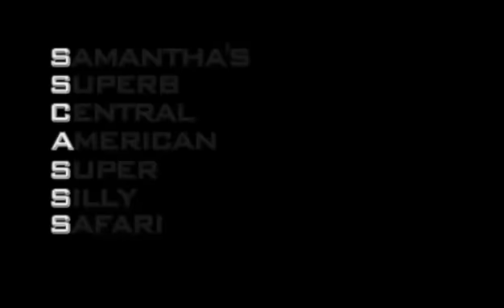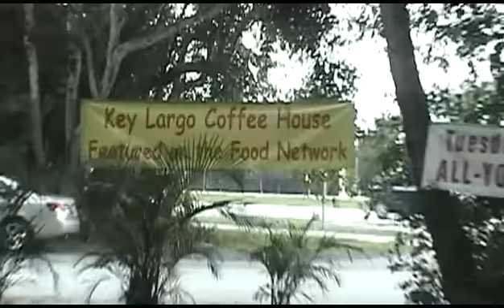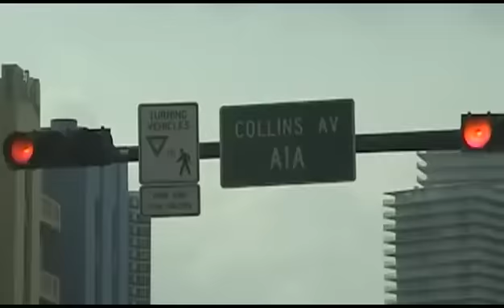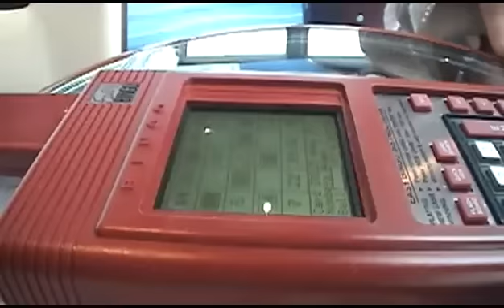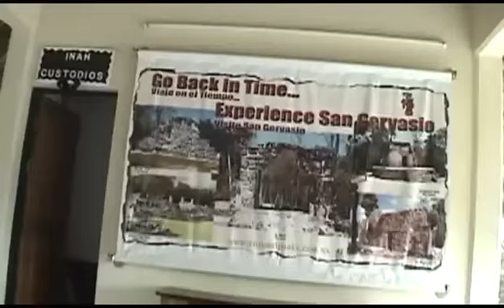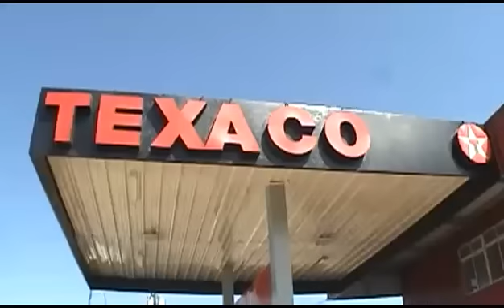CSI Parody Vacation Video - first half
The first half - search for same title name for second half

This is a video I made of my family's vacation on a cruise out of Miami. Just watch it for 30 seconds...if you hate it, you can leave me a negative feedback.

I couldn't upload the last 4:30...due to the 10 minute limitation.